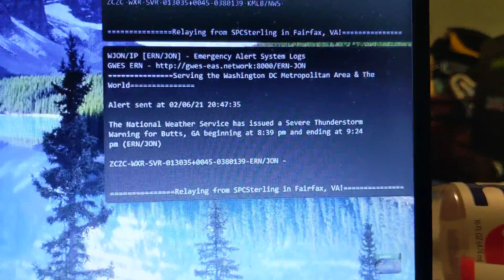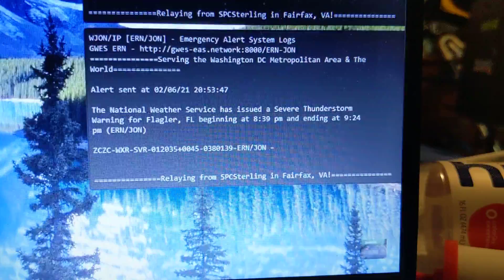EAS 1073 SVR NWS Jacksonville